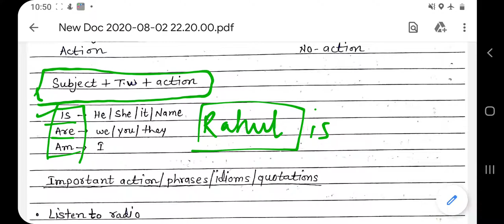SPOKEN ENGLISH - LECTURE 1 - USE OF IS/ARE/AM WITH EASY VOCAB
In this screen recorded video, the basic sentences consisting of IS/ARE/AM have been explained to use in daily life sentences to learn fluent spoken English. The aim of this video is to enrich the students with daily life vocabulary and knowledge of different time words.